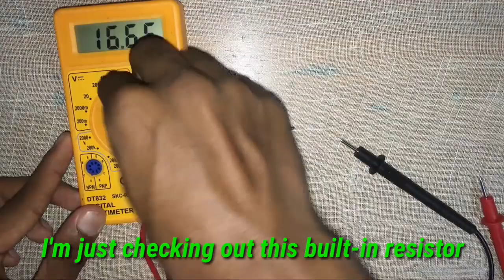How To Make Resistor at home ||easy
Very easy. Watch this video and make it.try it yourself
Watch my another videos,
I think my videos helpful for you.